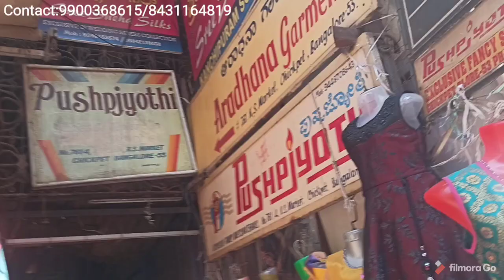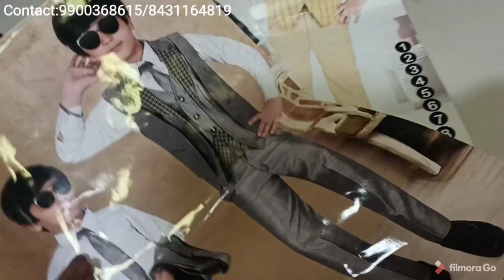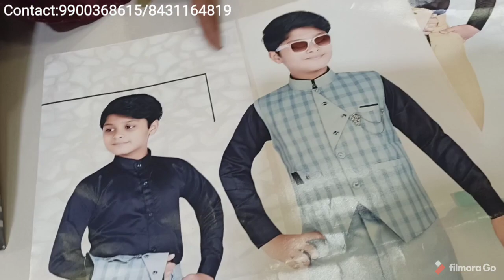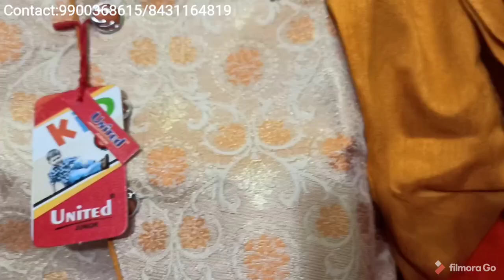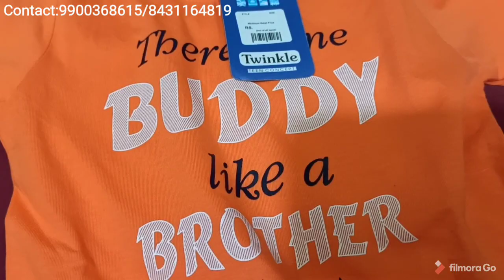Kids Wear collections in chickpet Bangalore//Wholesale and retail available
Note:
WhatsApp and video call facility not available
Courier facility not available
only shop visit and purchase

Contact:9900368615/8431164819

Address:
Aradhana Garments
No 761,K.S Market
Next to Devatha market
Chickpet
Bangalore-560053